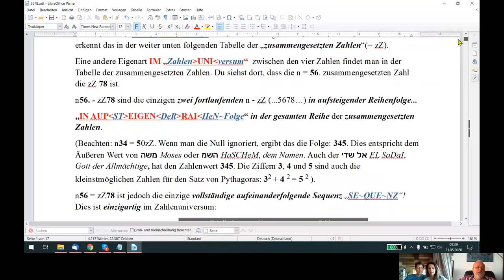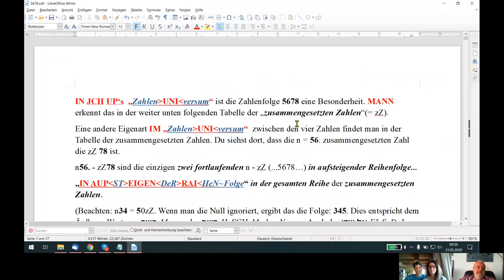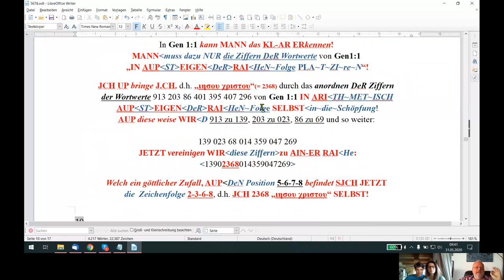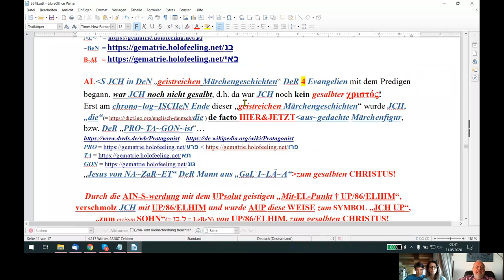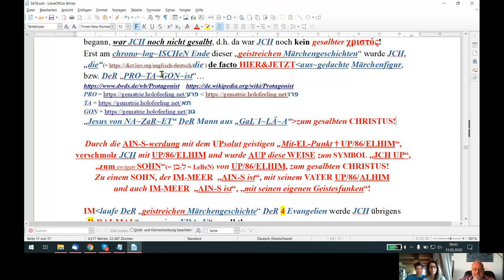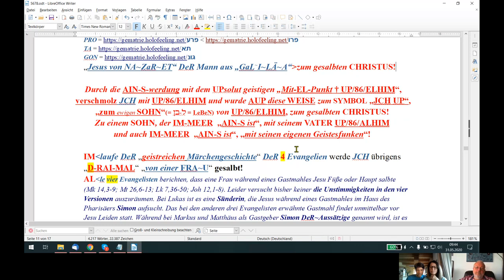HOLOFEELING - "UPsolut 100%IG sichere FAKTEN" SIN~D keine Hirngespinnste!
Skypegespräch Udo - Bogo - Trixie vom 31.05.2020